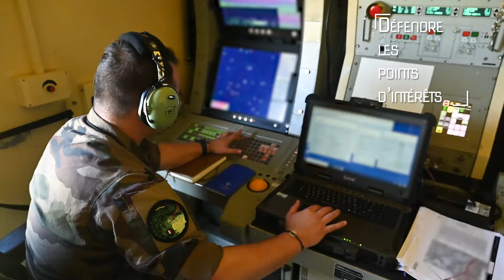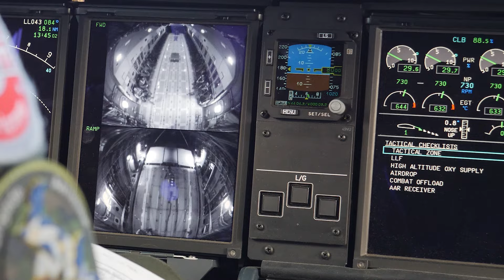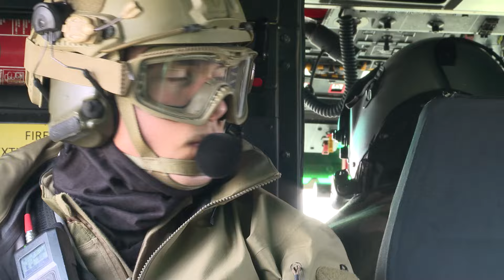[VOLFA24] Clip de présentation de l'édition 2024 de l'exercice VOLFA.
La campagne aérienne est lancée. C'est LE rendez-vous annuel des forces conventionnelles de l'armée de l'air et de l'espace.
Haute intensité, puissance aérienne, agilité et réactivité vont rythmer le quotidien des 1000 participants.